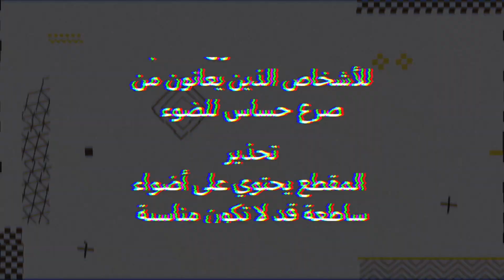💎 نظريات وحقائق عن وحوش لعبة Dark Deception 🐵🔪🤡‼️🔎